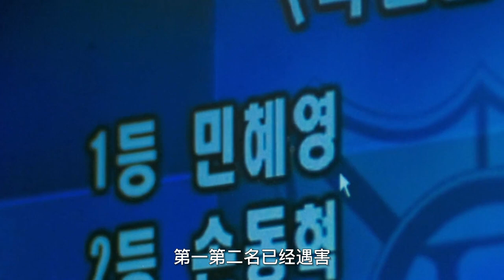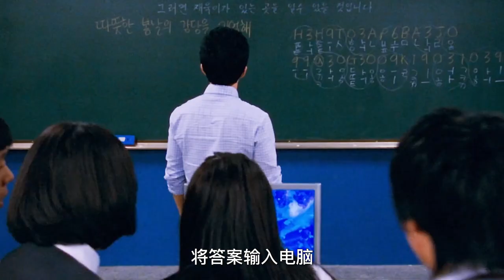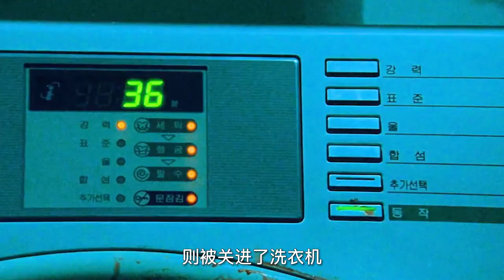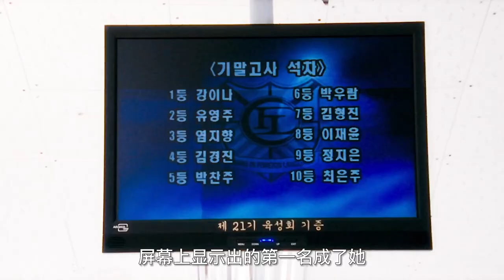詭異期中考試，答錯一題死一人，恐怖片《血的期中考試》